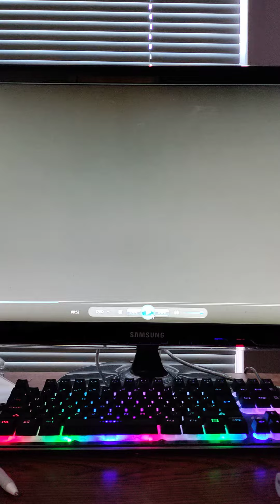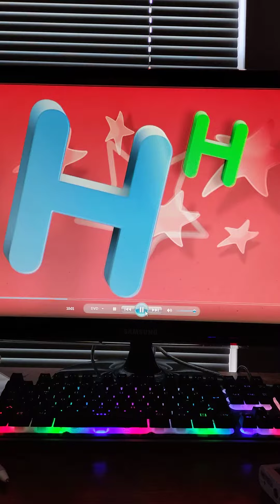If This Letter Is A H Say Its Name